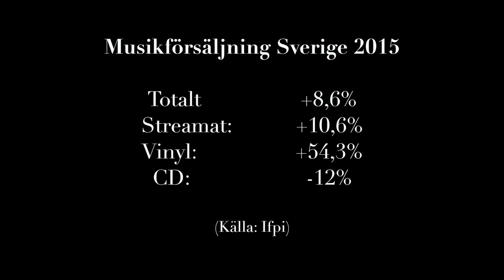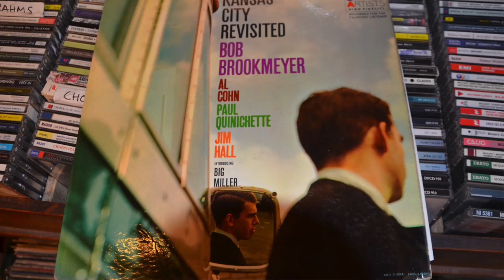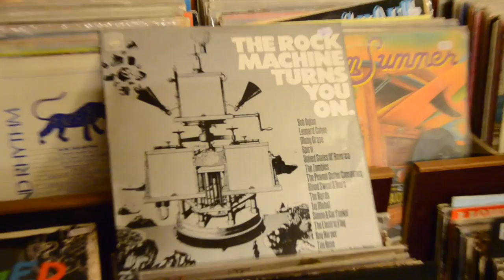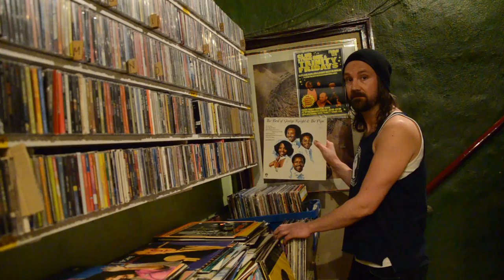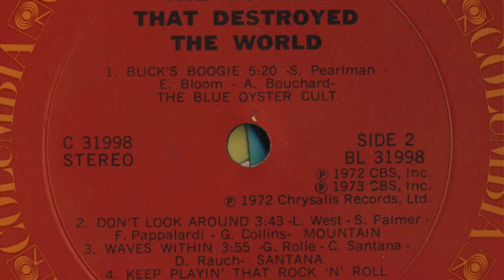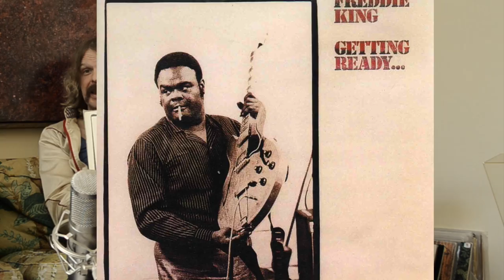GRAALEN - Pilotavsnittet (Strängen, Skivbörsen)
GRAALEN är ett webbTV-program om musik. Musikjournalisten Magnus Olsve letar efter heta musiktips och pratar med musikskapare. I Pilotavsnittet besöker Magnus S:t Eriksplan och pratar med Micke Goulos och hans kunder på Skivbörsen. Vi får också en intervju med Robert "Strängen" Dahlqvist.